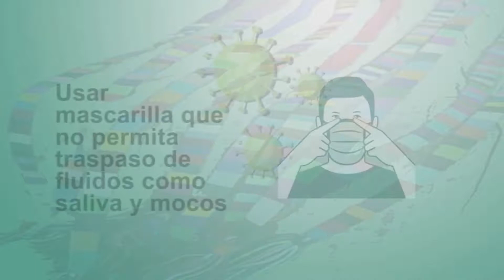09. Jakalteka, Contención y Prevención COVID-19, Medidas Sanitarias